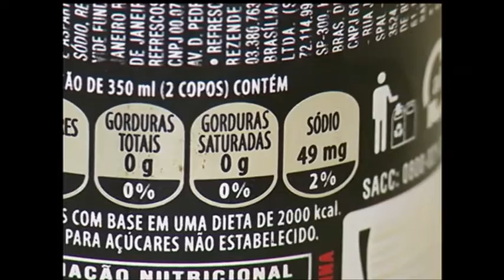Refrigerante é o 6º alimento mais consumido por jovens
Arroz e feijão... estes dois importantes alimentos estão entre os mais consumidos pelos adolescentes brasileiros, de acordo com uma pesquisa que entrevistou estudantes de quase 1500 escolas. Mas se por um lado eles têm caprichado, por outro as bebidas ainda deixam a desejar. Segundo o estudo, o refrigerante é o 6º alimento mais consumido pelos jovens. Um costume que pode custar caro no futuro.